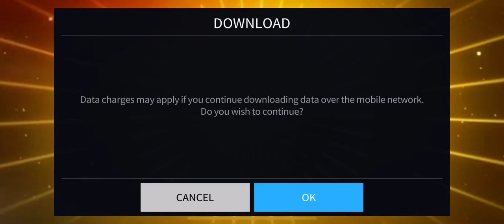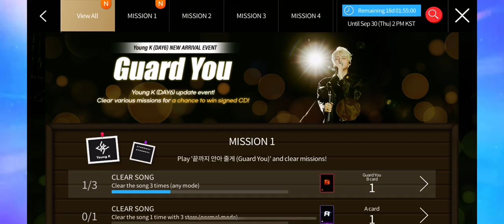Superstar JYP NATION | YOUNGK - GUARD YOU 3 stars ⭐️⭐️⭐️ [hard mode]